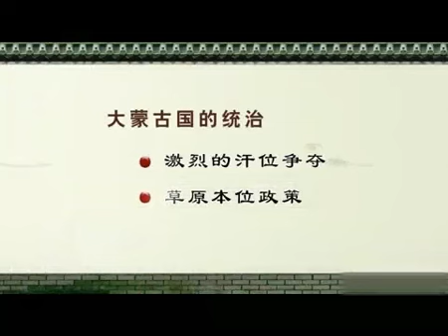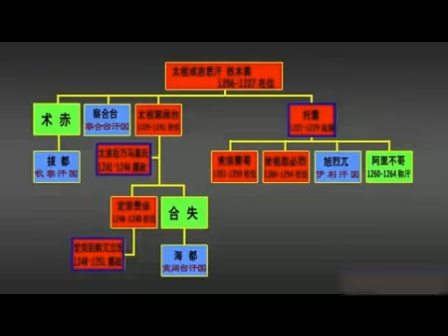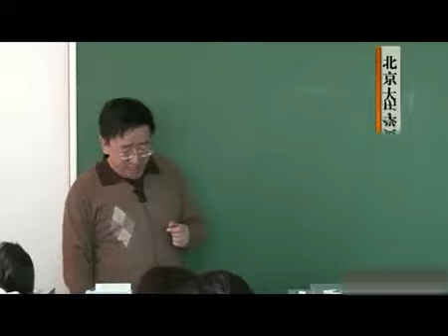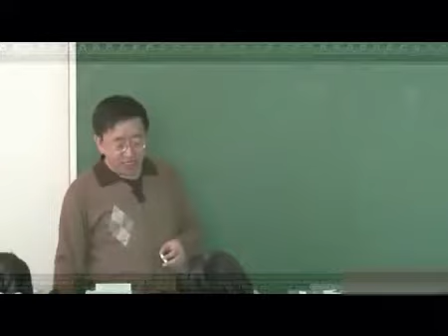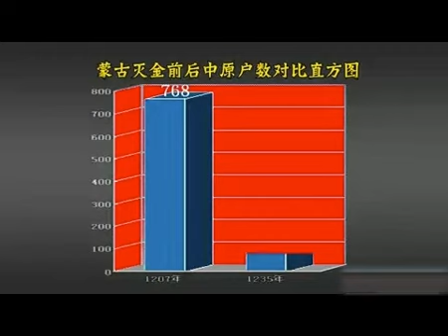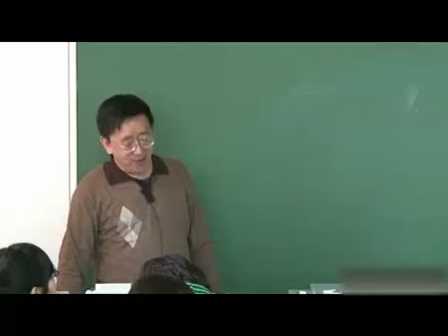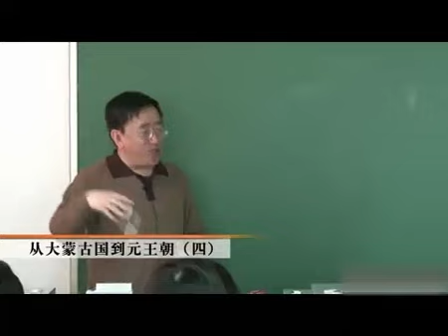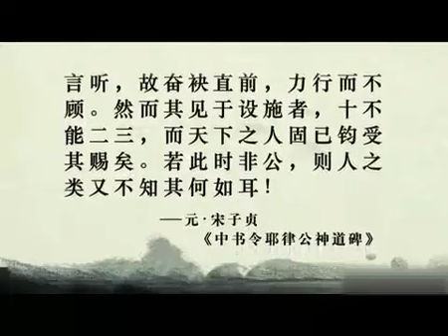〈元朝04〉从大蒙古国到元王朝【04】 内部教学视频 高校公开课【北京大学】中国古代史 下（全132讲）邓小南 张帆